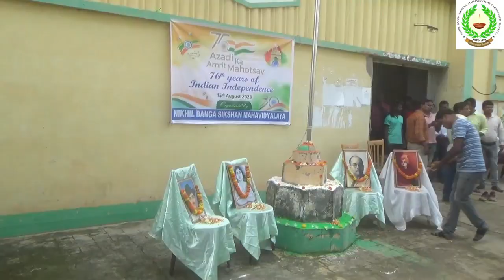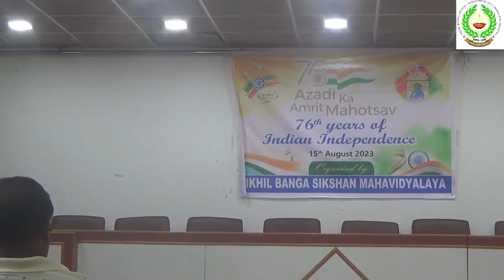Azadi ki Amrit Mohotsav - 2023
Azadi ki Amrit Mohotsav is celebrated at Nikhil Banga Sikshan Mahavidyalaya